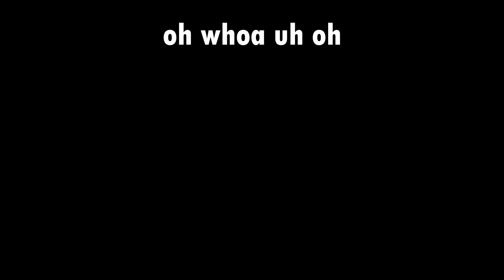YOU'RE WASTING YOUR MONEY! Which Packs are Worth It?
Are Sims 4 packs even worth it? The price is expensive, so I'm going through all the packs and giving small reviews on them, letting you know my opinion on which ones you should buy!

Today, we start with EXPANSION PACKS.